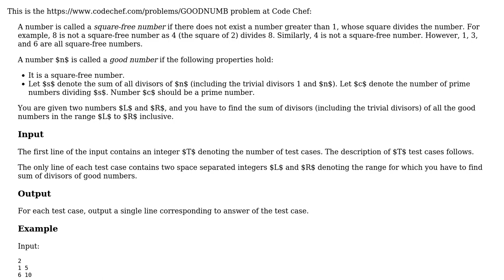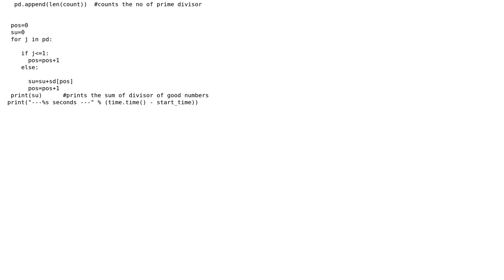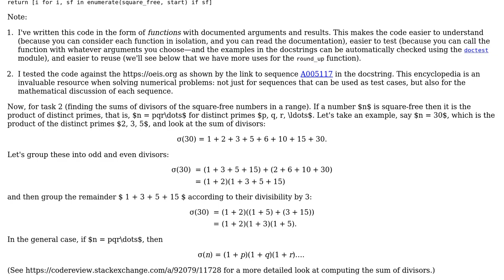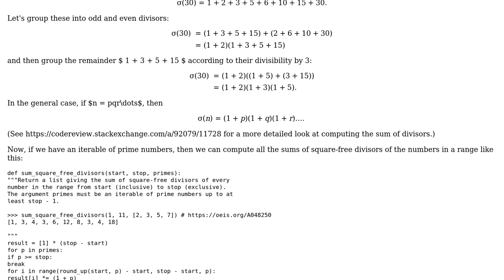Code Review: Find good numbers in a given range (2 Solutions!!)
Code Review: Find good numbers in a given range

With thanks & praise to God, and with thanks to the many people who have made this project possible! | Content (except music & images) licensed under CC BY-SA | Music | Images & others | With thanks to user Pygirl user Lynn user Gareth Rees and the Stack Exchange Network Trademarks are property of their respective owners. You are responsible for your own actions.